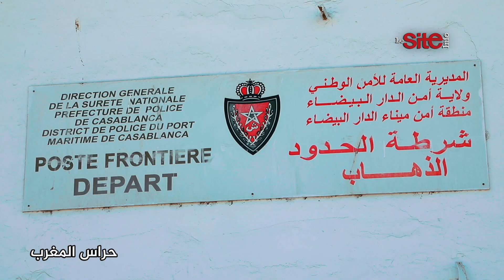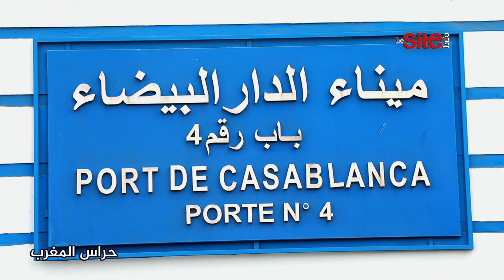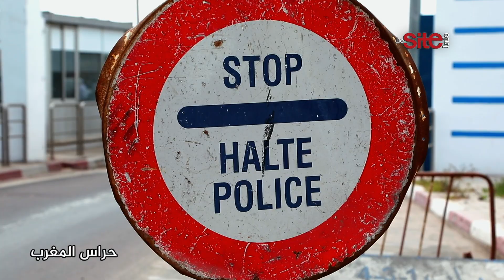حراس المغرب.. هكذا يؤمن رجال الحموشي أكبر ميناء في إفريقيا